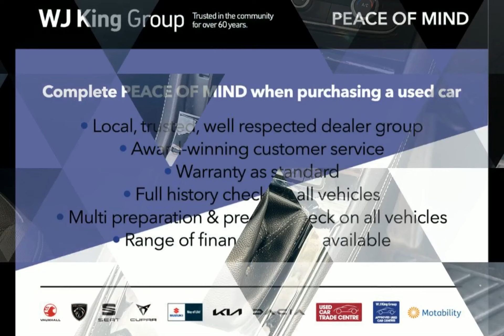WJ King are pleased to offer LV21FNH at an amazing price